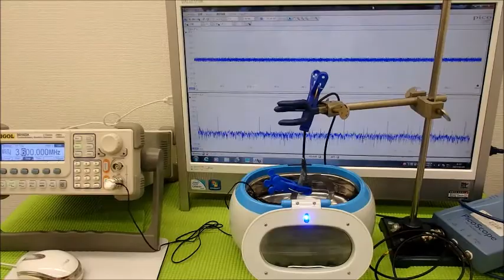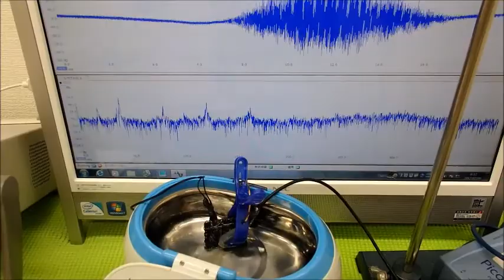超音波の測定・解析に基づいたシステム技術 ultrasonic-labo